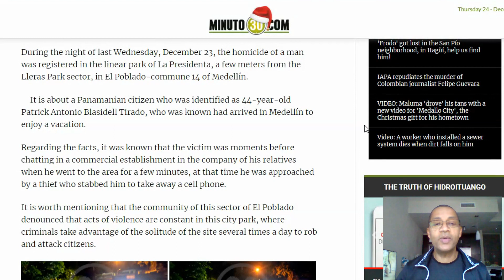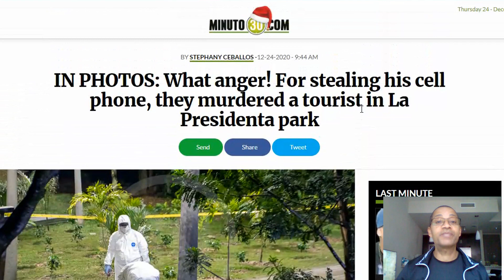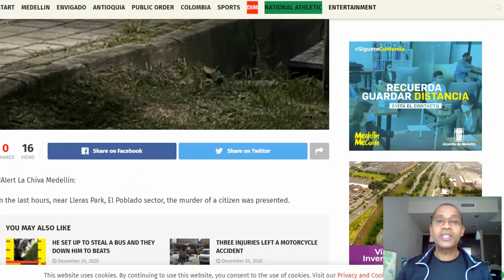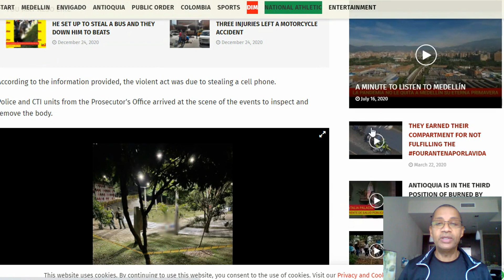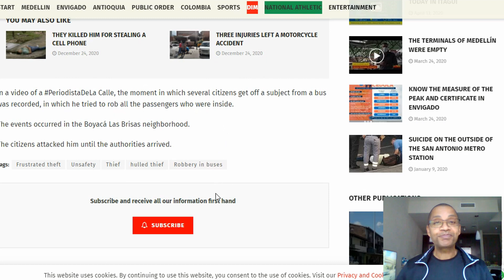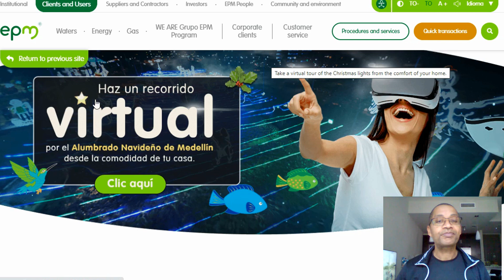Tourist Murdered Near Parque Lleras Medellin Colombia for Cell Phone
Man Murdered Near Parque Lleras Medellin Colombia for Cell Phone. This video is ann alert that there was a Tourist killed in Medellin Colombia yesterday. While crime can happen anywhere, I know some of you are either there or headed that way and need to know that you should know that certain areas are more susceptible. If you want to know, Is Medellin safe? I would have to say for the most part, it is. I felt safer there than here in my hometown of Houston, TX. Medellin crime is there, but really, it's everywhere. Medellin colombia crime is the same as any other big city. I would just hope that visitors don't get too relaxed and let their guard down. Medellin nighlife is picking back up and this is an area to watch out for. Parque Lleras.

I just did a story aboutd Kendrick Sampson Arrested, and when this story came up, it led me to comment for the safety of my viewers. My last video was regarding How to act in another country.